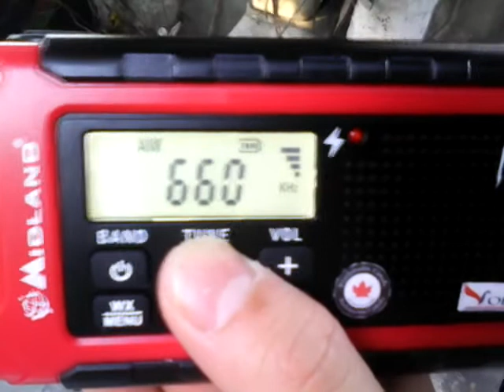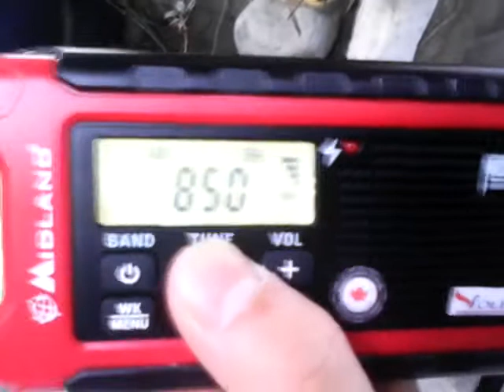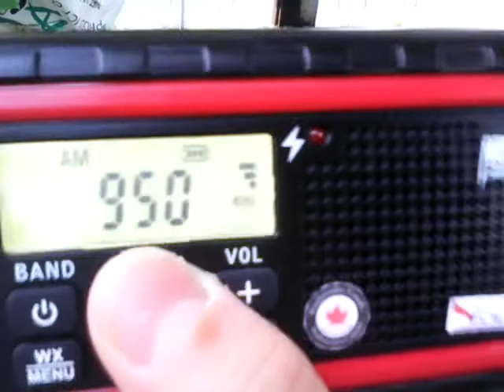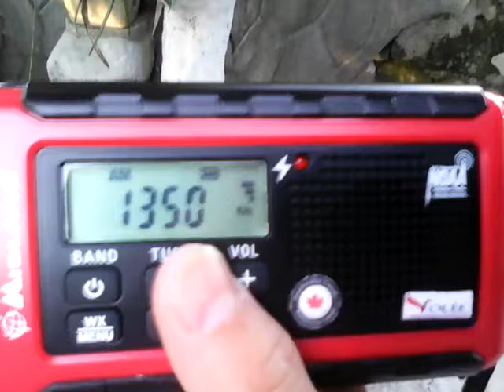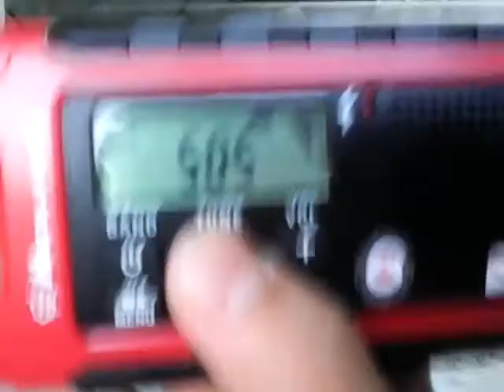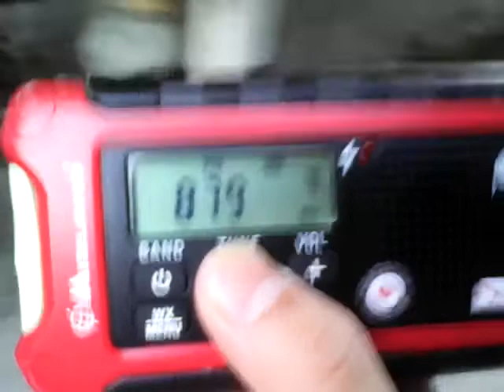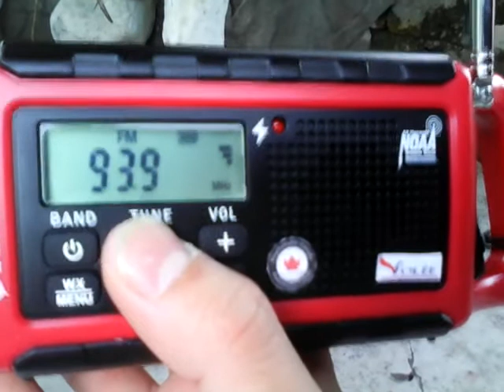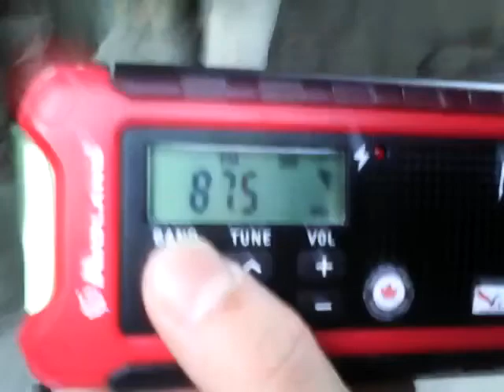FM\AM\VHF BANDSCAN IN IMUS, CAVITE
MIDLAND ER-210